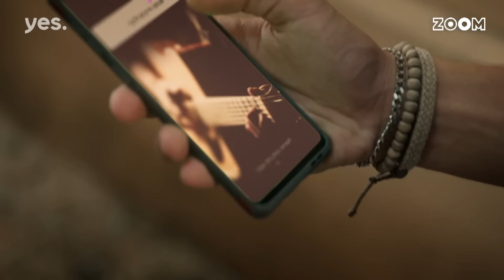מה הבעיה | קטע מפרק 14 | על מי הוא כתב שיר??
יש לכם בעיה? אין בעיה! עמליה, רותם וליבי ישמחו לעזור. שלוש החברות הכי טובות מנהלות ביחד את "מה הבעיה" - סוכנות לפתרון בעיות של תלמידים בבית הספר. הדרך שלהן לפתרון תהיה תמיד מפתיעה, מסקרנת ומאד מצחיקה!

בזכות רותם ואייל, גם דבורית לומדת שיעור חשוב, עומר כותב שיר אהבה אבל לא למי שכולם חושבים, והאם ליבי תחזור להיפהופ?

מה הבעיה? | בערוץ ZOOM (אפיק 90) רק לילדי yes | א' – ד' בשעה 14:30 וגם ב yes VOD KIDS